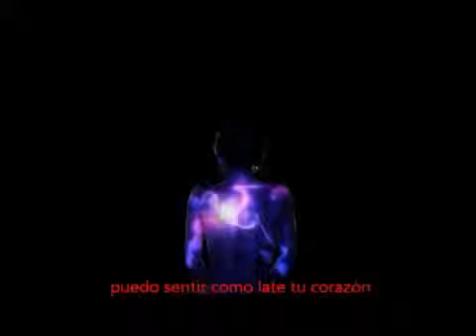Nicole Scherzinger Ft. Enrique Iglesias - Heartbeat (subtitulada)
interpretada al español